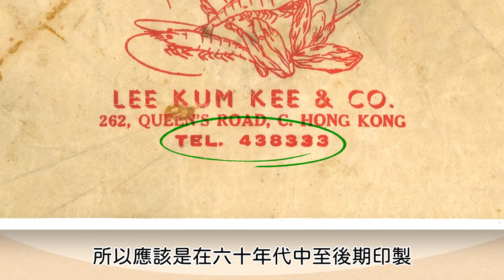《李錦記話你知》之四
你有冇見過呢款李錦記包裝紙？你知道呢張包裝紙幾時印製？一齊去片！